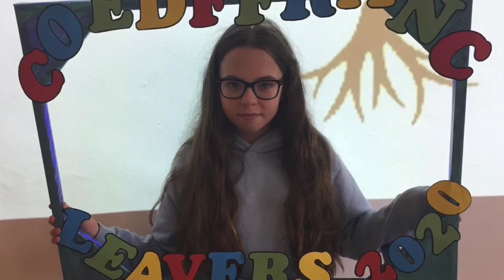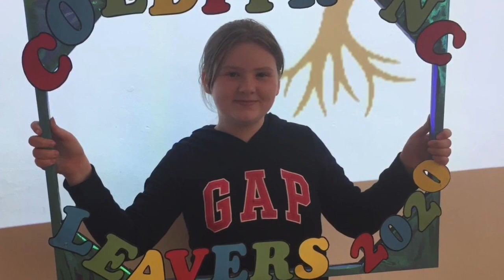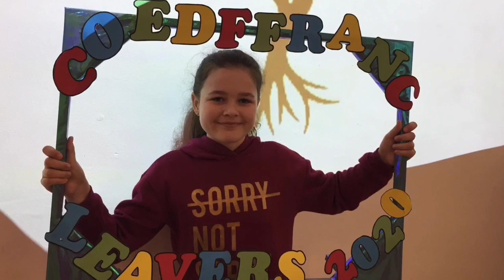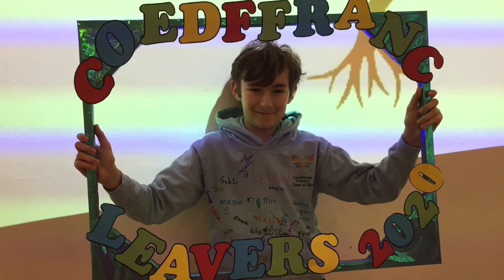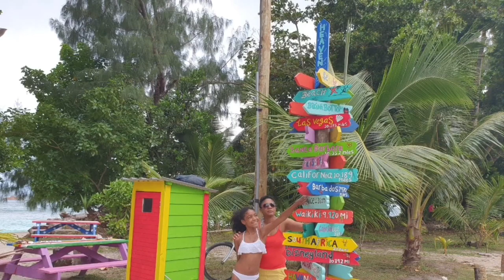Coedffranc Primary Leavers 2020